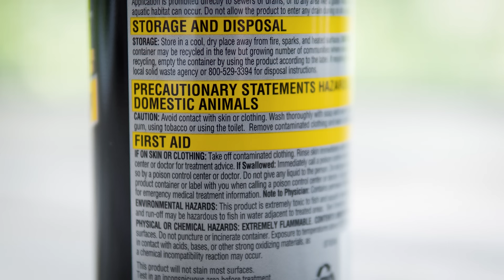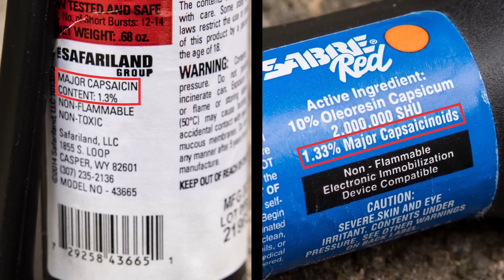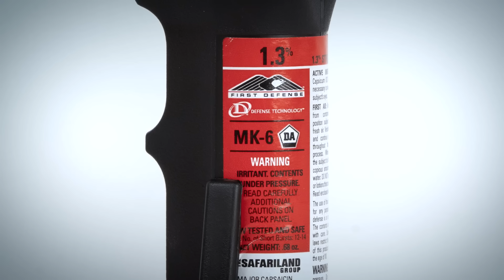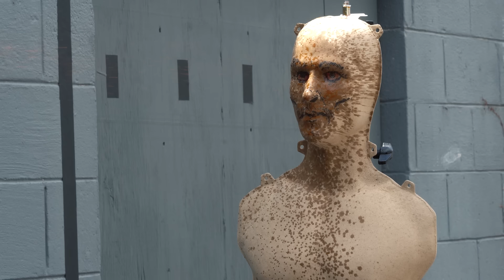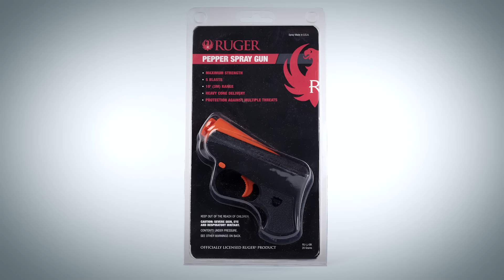Choosing Pepper Spray for Everyday Carry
If you carry a gun, you should carry pepper spray. So today, we're testing 12 different options for OC/pepper spray you can include in your everyday carry.

"Lessons Learned from a Successful Use of Pepper Spray," article by Greg Ellifritz

"My Thoughts on Pepper Spray", a good overview article from Swift, Silent, Deadly